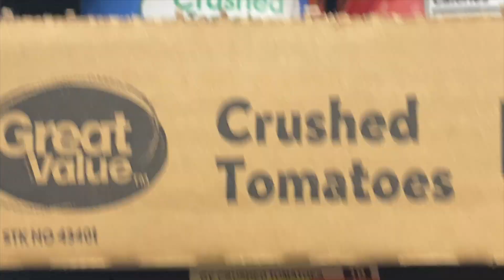$5 meal challenge for the budget-friendly or cheap VEGAN, from Walmart, Ep. 54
Try this Italian favorite, but swap out the noodles for a low carb, and low fat option - spaghetti squash! Not going to gaslight you - the squash still tastes like squash but this healthier, vegan option is sure to leave you satisfied and with far fewer calories! I’ve got you covered if you're crunched for time. See timestamps and ingredients below ;)

00:00 Ingredient/time stamp note
00:02 Walmart run and cost
00:14 Preheat oven
00:16 Prep squash
00:23 Bake squash
00:28 Fluff out spaghetti
00:35 Prepare sauce
01:07 Assemble!
02:00 Next week Sunday video preview

Ingredients:
Spaghetti squash: 1
Onion: 1/2 onion
Oregano: garnish (optional)
Minced garlic: 2 tsp
Violife Parmesan: to taste (optional)
Canned crushed tomatoes: 3/4 cup
Extra virgin olive oil: drizzle
Italian seasoning: to taste
Ground black pepper: to taste
Iodized salt: 1 tsp